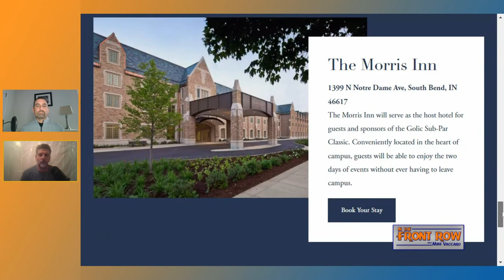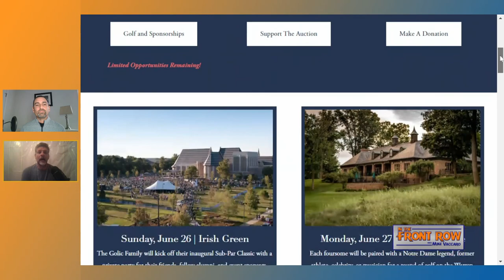Mike Golic Sr. on his time at ESPN and the end of "Mike & Mike"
Golic grew up just outside Cleveland with his brothers Bob and Greg. Like most kids at the time, Golic and his brothers were playing all sports, but eventually focused on football and wrestling. A standout in both sports in high school, Golic would follow older brother Bob and compete in both at Notre Dame.  On the Fighting Irish football team, Mike played for Gerry Faust and helped lead the Irish to a pair of bowl games including the Aloha Bowl when he captained the team his senior year in 1984 despite an injury.  That injury would drop his draft status and in 1985 he was picked in the 10th Round (255 overall) by the Houston Oilers.  After playing a few seasons for the Oilers, Mike would come into his own after signing with the Philadelphia Eagles in 1987. Playing for head coach Buddy Ryan, Golic was part of an incredible defense that included Reggie White and Jerome Brown (he shares his memories of both teammates). It was also in Philadelphia that Golic started his broadcasting career with weekly segments on the “Randall Cunningham Show”. Golic would play for the Eagles until 1992 ending his career with the Miami Dolphins in 1993.  After what he calls a “forced retirement” in 1994, Golic’s broadcasting career took off in 1995 with his first radio show and analyst stints with ESPN.  In 1998 he moved his family to Connecticut for a short-lived morning radio show, and would eventually be paired with Mike Greenberg in 2000 starting a long run as co-host of “Mike & Mike”.  When that pairing ended in 2017, “Golic and Wingo” was formed with Trey Wingo along with Mike Golic Jr.  While the show only lasted until 2020, Golic Sr. says working with his son has been the highlight of his career.  Following 25 years at ESPN (including plenty of memories and friendships), Golic has made another transition hosting several podcasts, organizing a charity golf event and sleeping in each morning.  Golic shares all this with us including the end of “Mike & Mike”, his respect for fellow football analyst Bill Curry, his desire to be the next analyst on the NBC Sports broadcasts of Notre Dame Football and his love for his pug Hank.